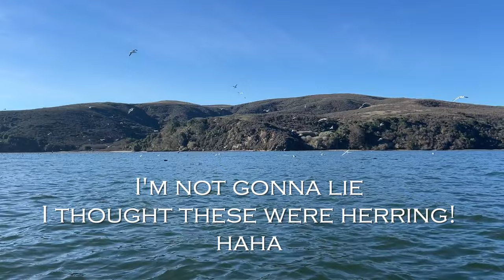How to Find and Guard your Happiness | Tomales Bay Crabbing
Welcome to the new year! On this episode I go crabbing in Tomales bay and discuss an important topic to me - "Finding and guarding your happiness". I want to start this year on a positive note and help others navigate this thing we called life through lessons I've had to learn the hard way. Let's get started on this episode of TLA.

How to De-shell a Dungeness Crab to get delicious lump meat

California Canoe and Kayak ( Get all your kakyak fishing gear at our shop!!)

Gears List
Promar AC-300SP Seal Proof Bait Cage, Multi, One Size
Promar (Crab and Lobster)

KUFA 1/4" Diameter x 100' Leaded Rope/(11" Float)/Harness/Clipper/Bait Bag Combo Red/White